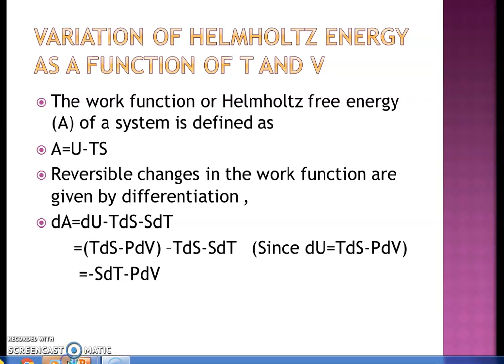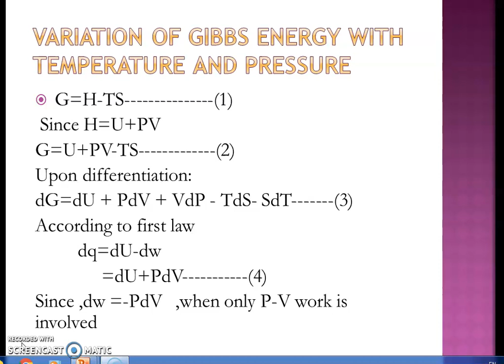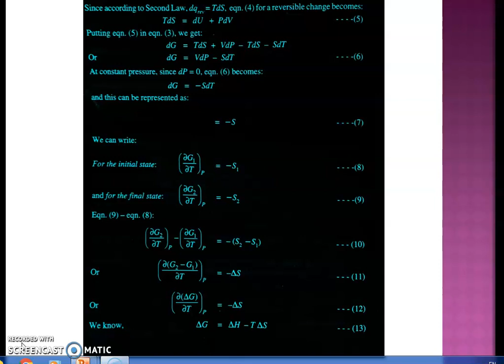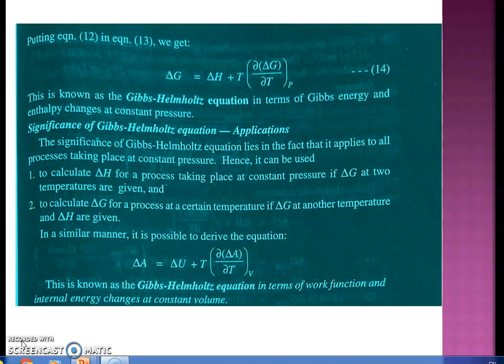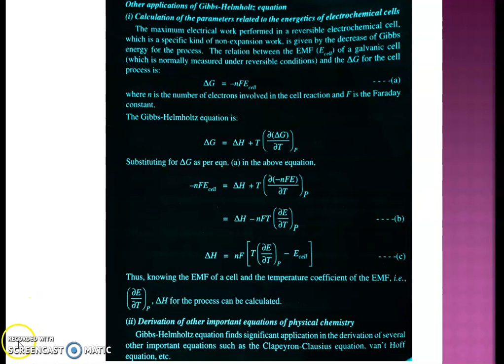CHEMICAL THERMODYNAMICS II-Part 2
3rd sem Bsc .Chemistry
Physical Chemistry